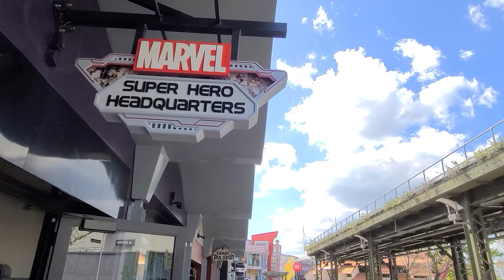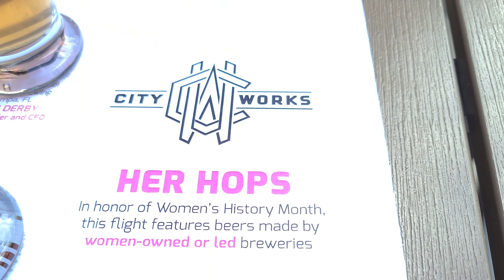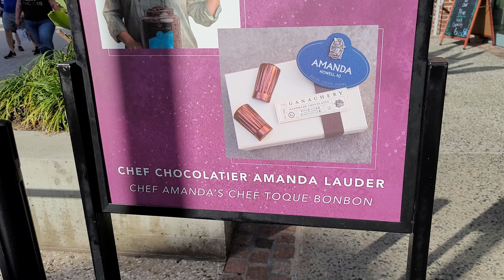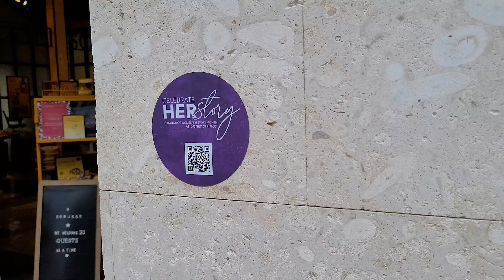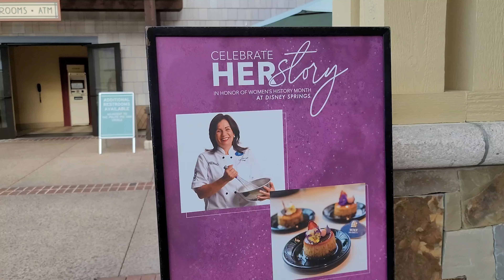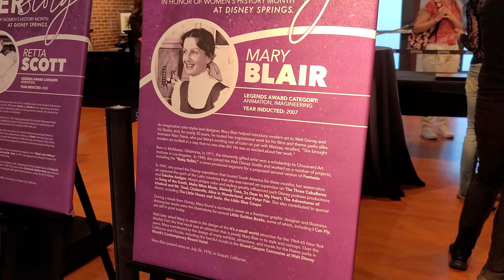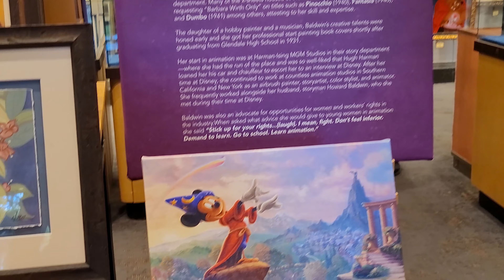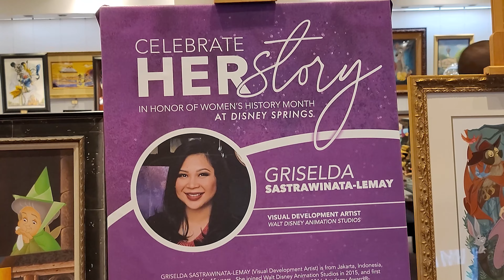Celebrate HERstory at Disney Springs | Women's History Month | 2021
Come join me as we celebrate International Women’s Day and Women’s History Month at Disney Springs! I will be trying out some food and drinks created by women, checking out some merchandise, and celebrating female artists and animators!

DisneySprings # WaltDisneyWorld